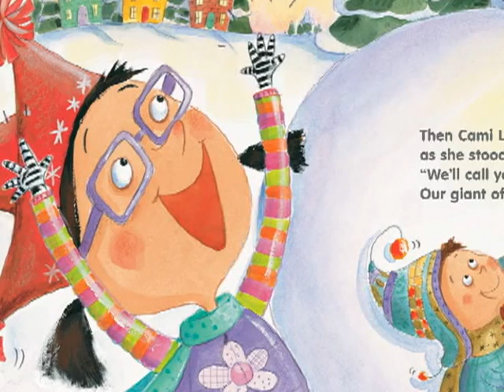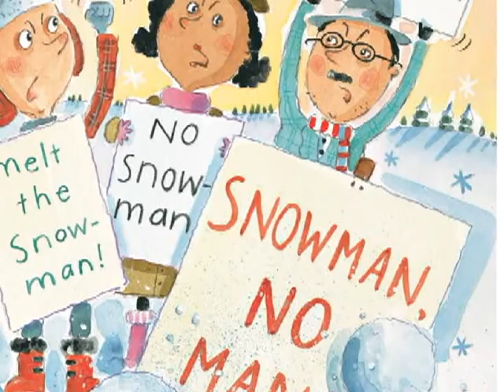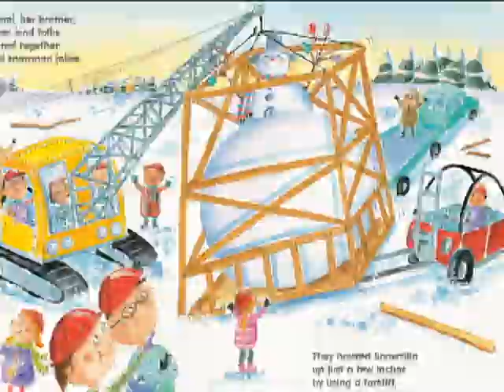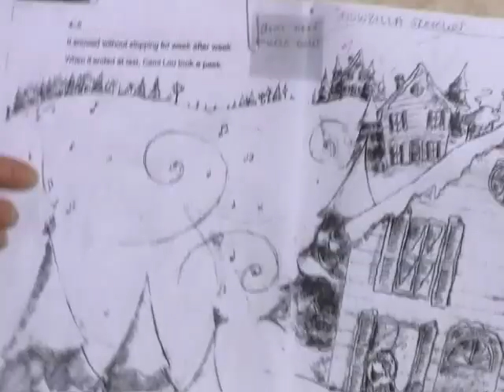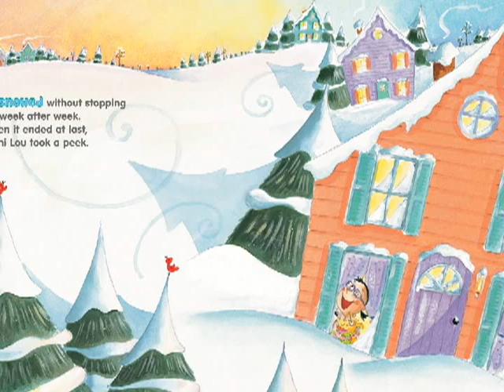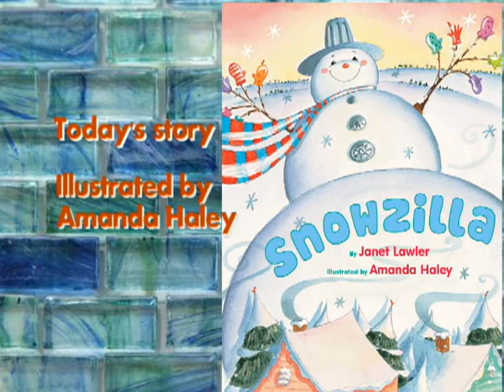Penn's Pals Snowzilla